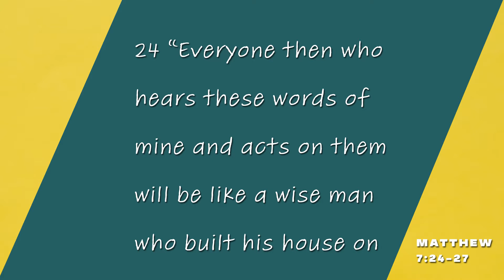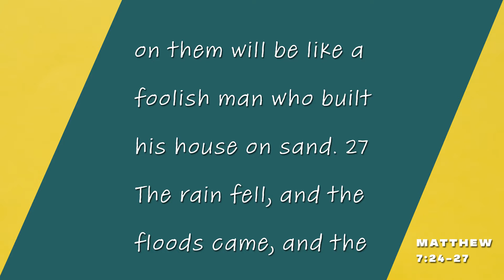Primaries Lesson | The Wise & Foolish Builders | August 09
Matthew 7:24-27